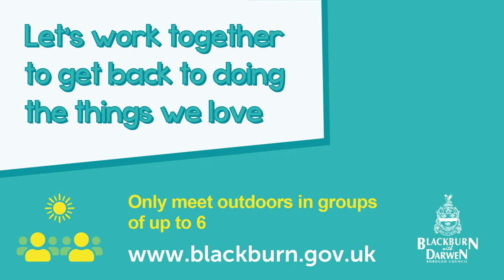Picture This - gyms & leisure centres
So many people have missed going to the gym or their regular exercise class over the last year.

These local gyms and leisure centres are looking forward to welcoming back users from Monday 12 April.